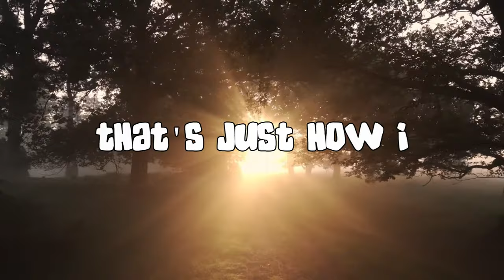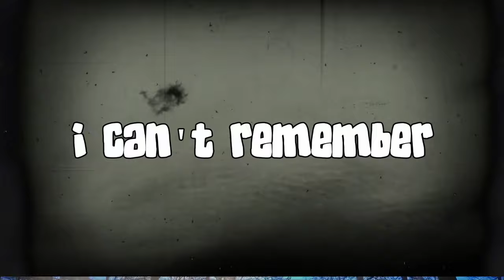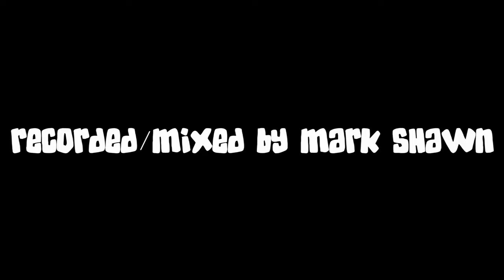Alter Ego Collective - Life I Had (Lyric Video)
Life I Had
Prod. Lucifer, Video and editing by Poltergeist O.D.
Recorded by Mark Shawn
Lyrics/Vocals by Alter Ego Collective
From the upcoming album Calm Crux coming 2024